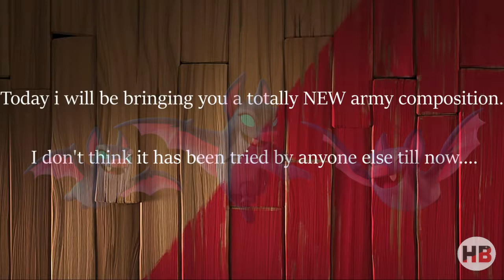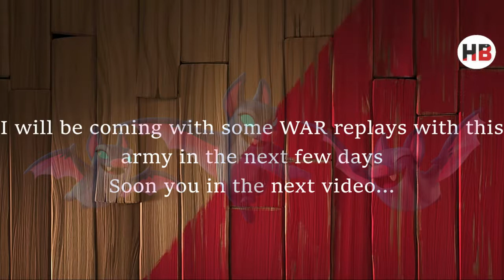Newest War Army of 2019 | CLASH OF CLANS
Here is my tag

Player Tag
Clan Tag

Hang out with me on discord

Animation By: Panzoid

Mustachioed Barbarians, fire wielding Wizards, and other unique troops are waiting for you!

   New Features:

●  Journey to the Builder Base and discover new buildings and
    characters in a new mysterious world.
●  Battle with all new troops, including Raged Barbarian, Sneaky
    Archer, Boxer Giant, Bomber, Cannon Cart, and the new Hero
    Battle Machine.
● Go head to head with other players in the new Versus battle
    mode.

    Classic Features:

●  Join a Clan of fellow players or start your own and invite
     friends.
●   Fight in Clan Wars as a team against other players across the
     globe.
●  Defend your village with a multitude of cannons, bombs, traps,
    mortars, and walls.
●  Plan unique battle strategies with countless combinations of
    spells, troops, and Heroes!

PLEASE NOTE!

Clash of Clans is free to download and play, however, some game items can also be purchased for real money. If you don't want to use this feature, please disable in-app purchases in your device's settings.